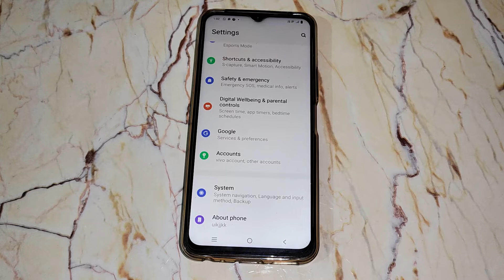How to remove wifi network in Vivo Y35 , wifi mobile setting